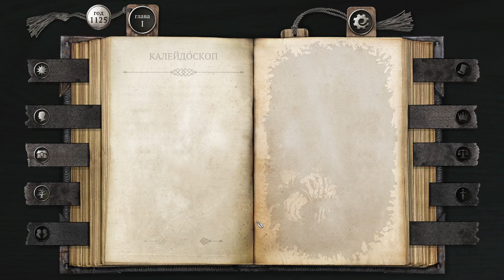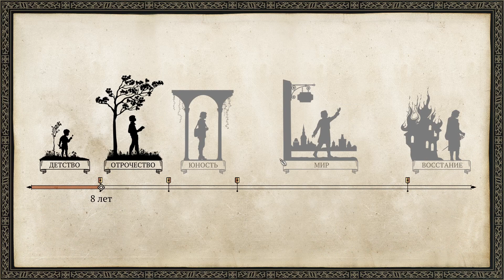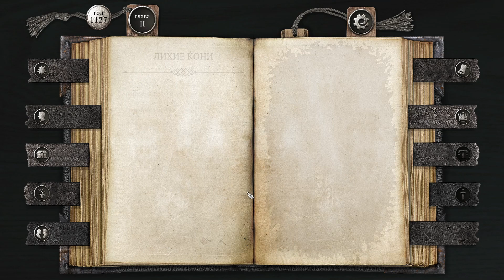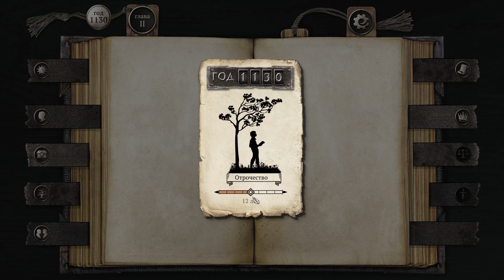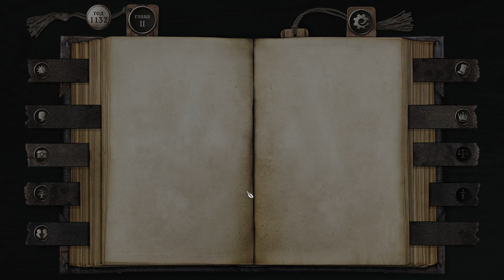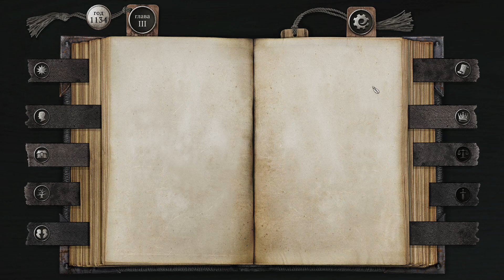The Life and Suffering of Sir Brante Gameplay Part 2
Глава 2 Отрочество